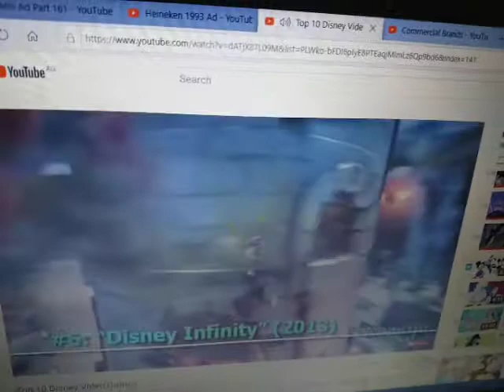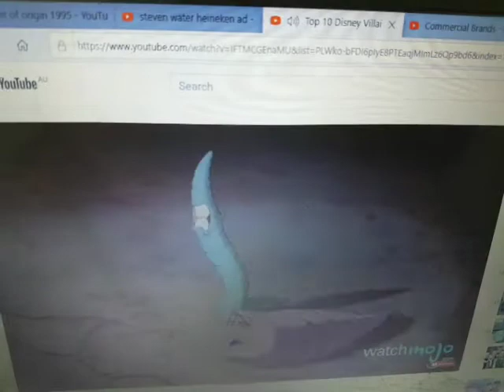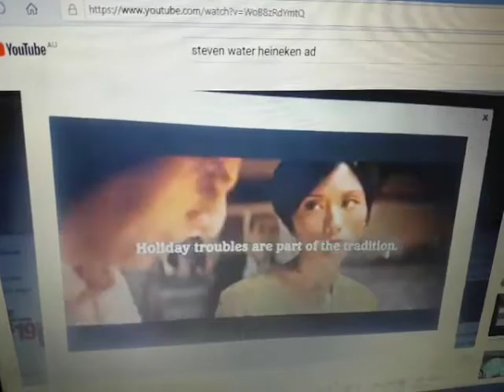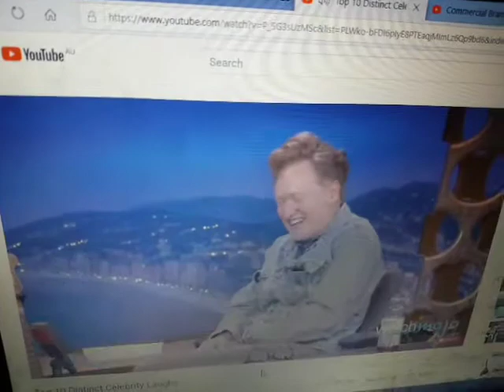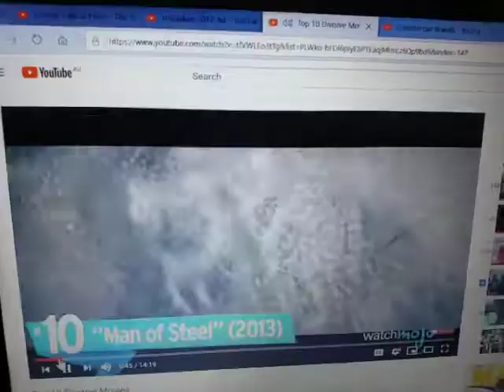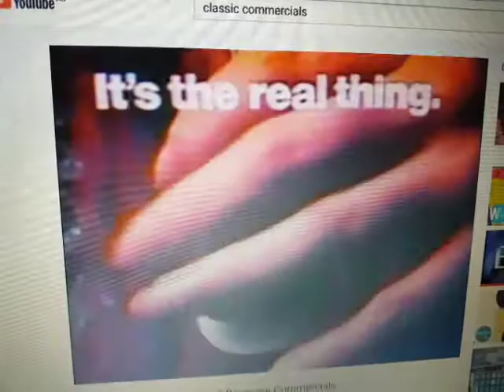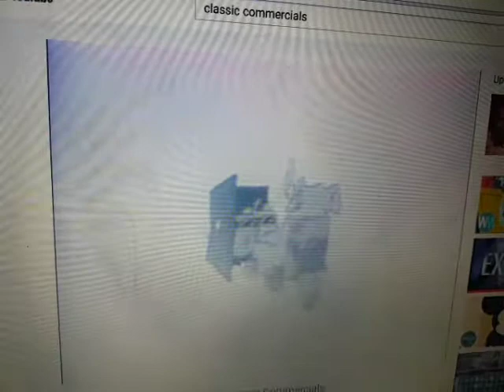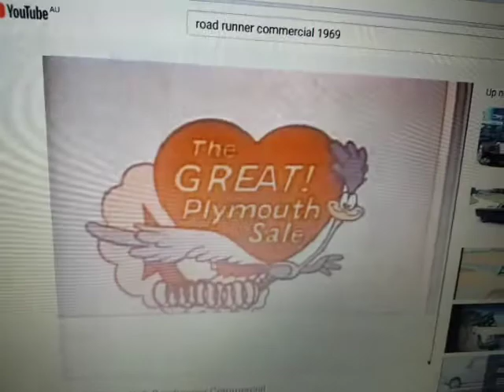Anti Ad Part 256